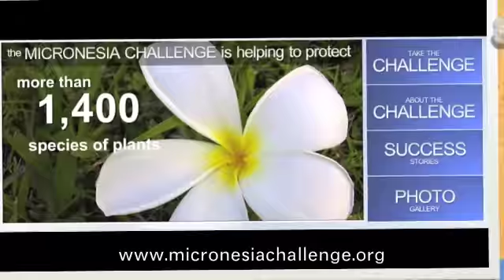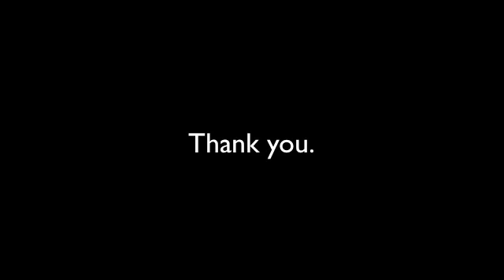Episode 2 part 3/4 INTO THE ISLANDS with DAN HO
Micronesia Challenge and The Nature Conservancy present Into the Islands with Dan Ho, Episode 2.  In this episode, Palauan fisherman from episode 1 come to Saipan and Guam to fish.